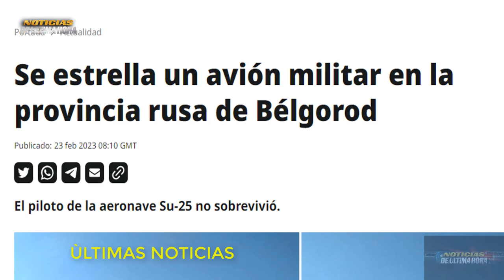🚨LO ÙLTIMO SU 25 DE FUERZAS AERO ESPACIALES RUSAS CAÈ EN PROVNCIA BELGOROD Guerra Rusia Ucrania 2023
noticias usa
news today
war russia ukraine zelenski
noticias ugledar
noticias soledar
compra himmarsrussia
submarino rusia
submarino otan